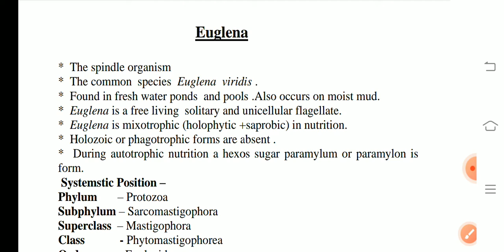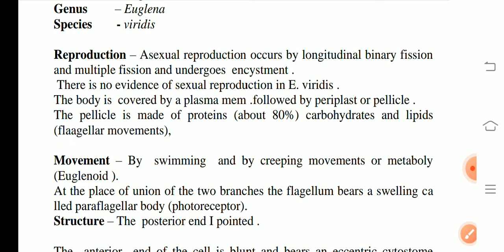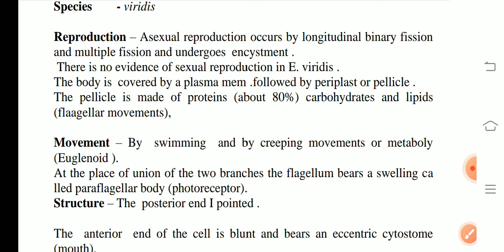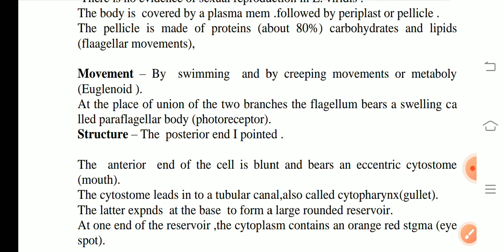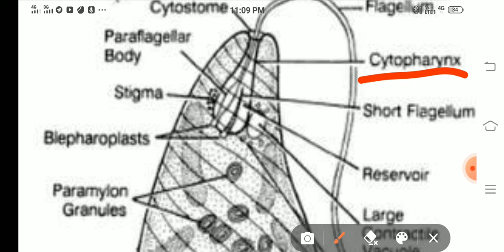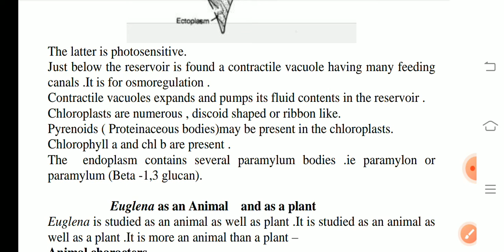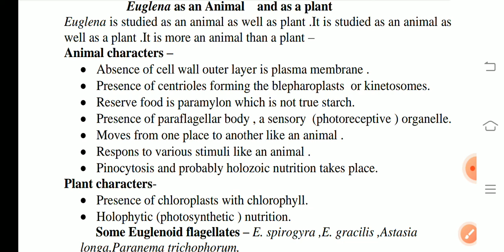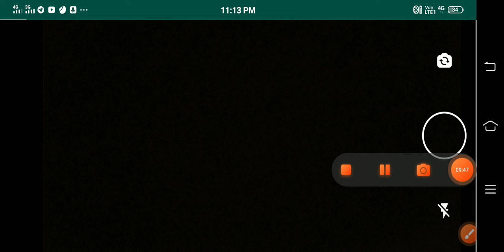TGT Bio Preparation ,Protozoa ,Euglena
TGT Bio ke Preparation ke point of view se ye video aap ke liye useful hai,Agar apko topic se related koi Bhi detail ki need ho to mujhe comment me jarur likhe